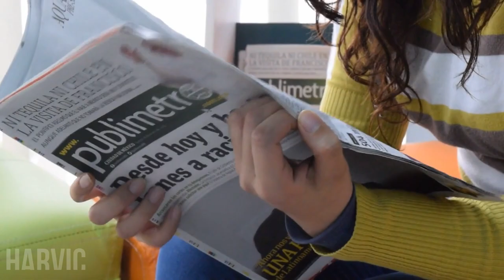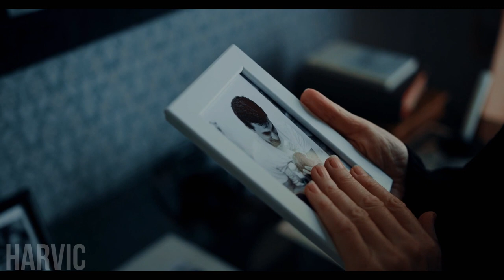Joshua Graham Times are Uncertain Inspirational Speech1080P HD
LISTEN TO THIS EVERY MORNING AND BELIEVE IN YOURSELF! Positive morning motivation to kick start your day! One of the BEST MORNING MOTIVATIONAL VIDEOS!